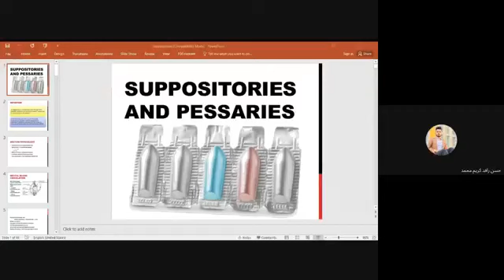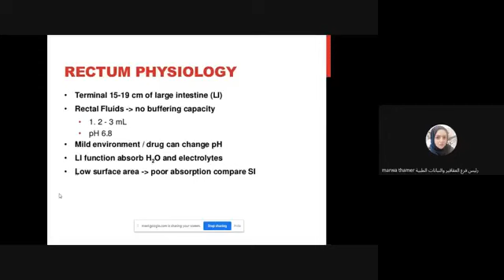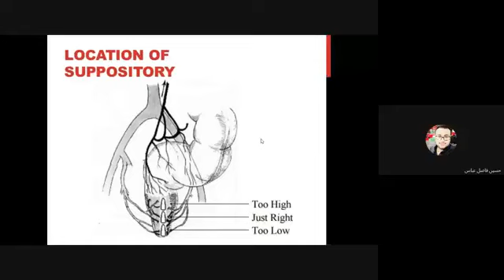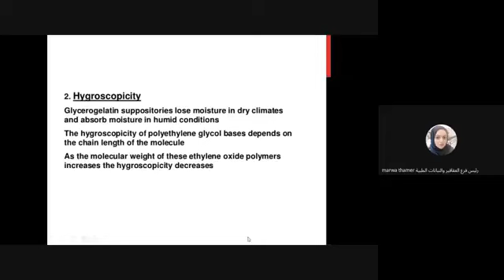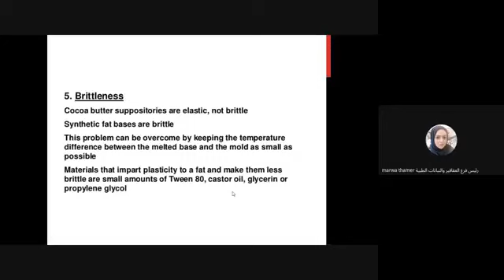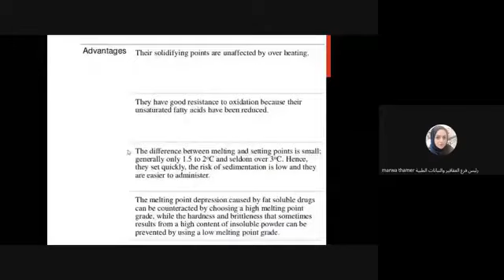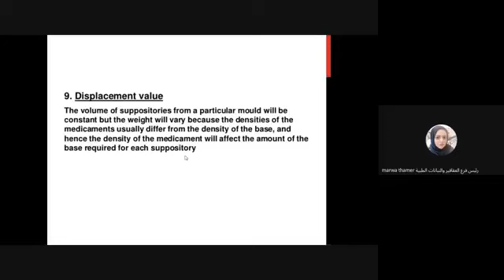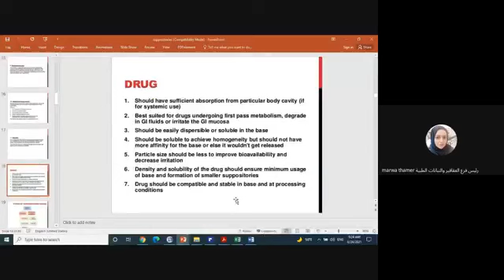suppositories and pessaries part 1 التكنو النظري 6